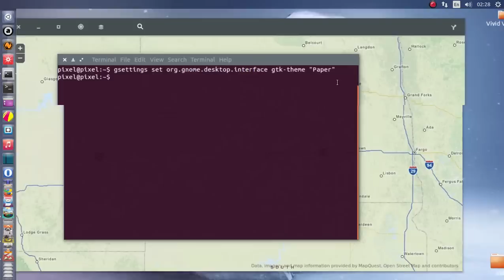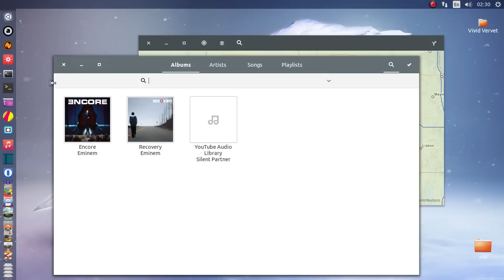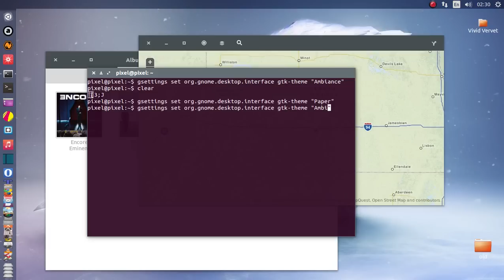GNOME 3.14 apps with Paper Theme on Ubuntu 15.04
GTK GNOME 3.14 apps with Paper Theme on Ubuntu 15.04